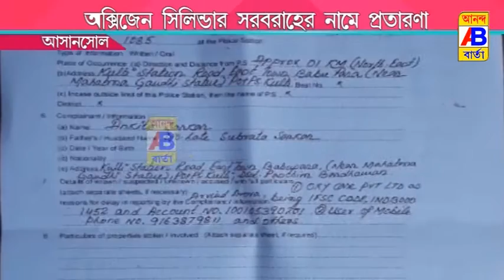অক্সিজেন সিলিন্ডার সরবরাহের নামে প্রতারণা